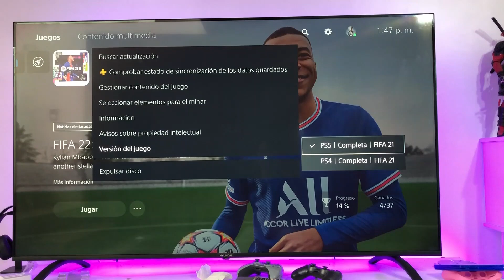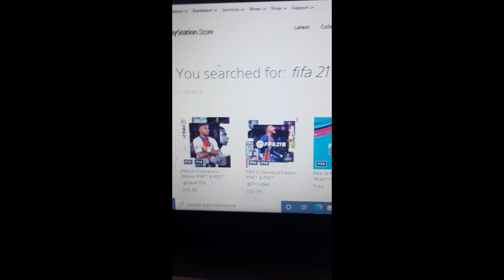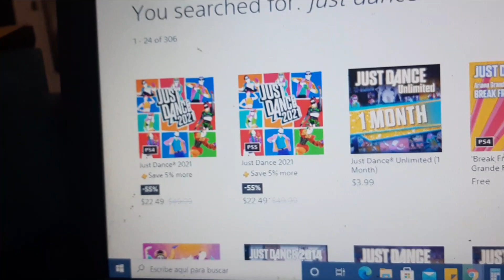Como actualizar Juego de PS4 a PS5 - Juego PS4 actualizado a PS5 - Como saber si incluye Upgrade PS5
¿Los juegos de PS4 sirven en Consola PS5?
0:25

¿Que es un Juegos PS4 con Actualizacion PS5 Disponible?
0:54

¿Como saber si mi Juego PS4 se actualiza a version PS5?
2:58

¿Los juegos PS5 sirven en Consola PS4?
5:19

¿Que diferencia hay en un Juego PS4 Actualizable a un Juego PS5?
6:00

¿Cual me recomiendas, Juego PS4 actualizable o Juego PS5?
8:02

¿Que te parecio mi video?

Si quieres que te responda alguna duda, dejamela en los comentarios